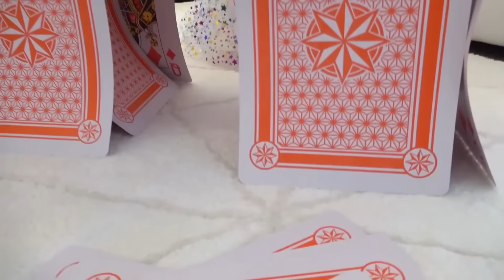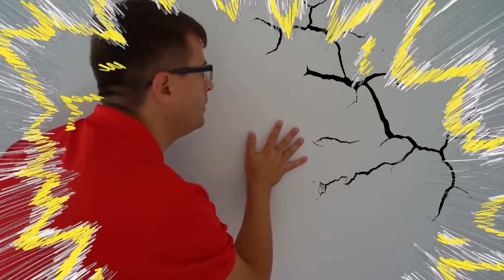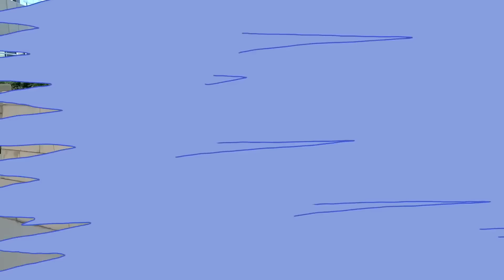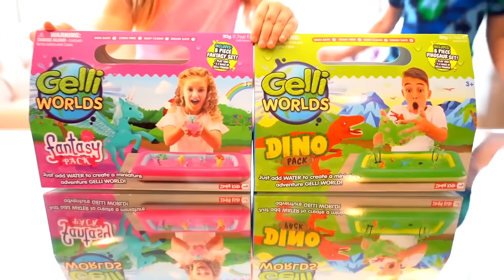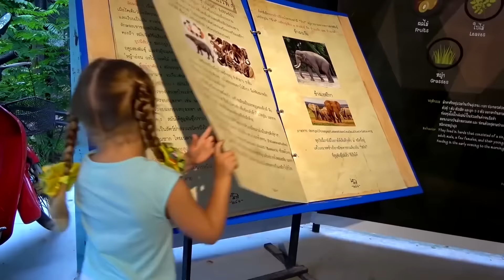Diana y Roma - videos de juguetes para niños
Una gran colección de videos para niños sobre los juguetes y aventuras de Diana y Roma con papá.
Diana Bebe (Diana y Roma en español)